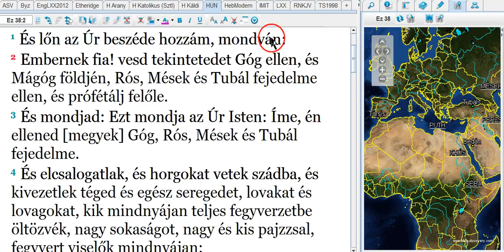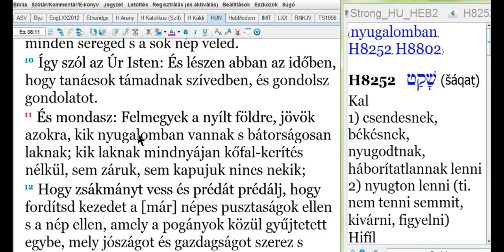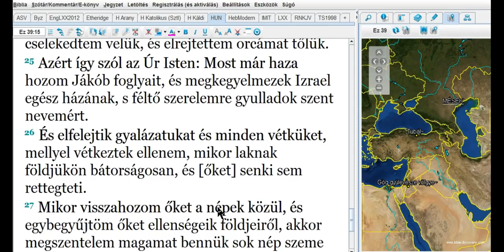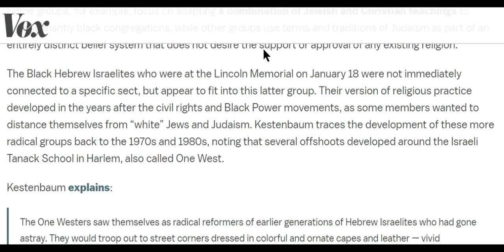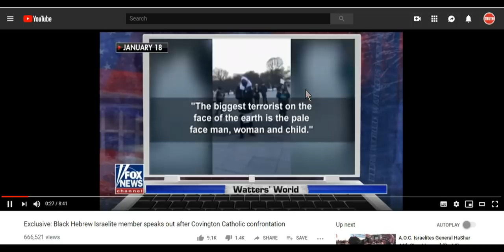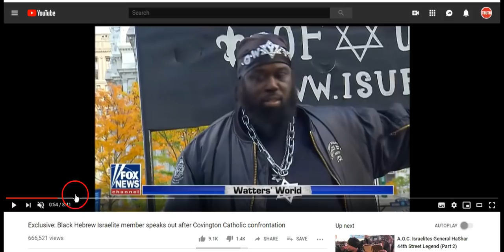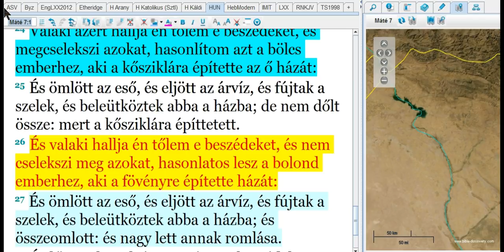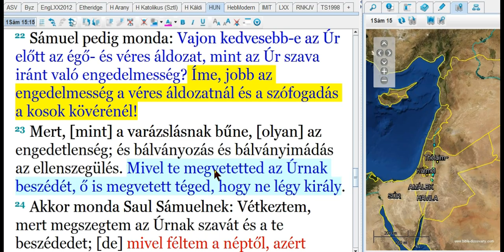GÓG ÉS MAGÓG - Vallási Fanatikusok, Szélsőségesek És Az Utolsó Háború 2019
1Kor 5:7 Tisztítsátok el azért a régi kovászt, hogy legyetek új tésztává, aminthogy kovász nélkül valók vagytok; mert hiszen a mi húsvéti bárányunk, המשיח, megáldoztatott értünk.

2Móz 12:1 Szólott vala pedig יַהְוֶה Mózesnek és Áronnak Egyiptom földén, mondván:
2Móz 12:2 Ez a hónap legyen nektek a hónapok elseje; első legyen ez nektek az esztendő hónapjai között.
2Móz 12:3 Szóljatok Izrael egész gyülekezetének, mondván: E hónak tizedikén mindenki vegyen magának egy bárányt az atyáknak háza szerint, házanként egy bárányt.
2Móz 12:4 Hogyha a háznép kevés a bárányhoz, akkor a házához közel való szomszédjával együtt vegyen a lelkek száma szerint; kit-kit ételéhez képest számítsatok a bárányhoz.
2Móz 12:5 A bárány ép, hím, egy esztendős legyen; a juhok közül vagy a kecskék közül vegyétek.

4Móz 19:2 Ez a törvény rendelése, amelyet parancsolt יַהְוֶה, mondván: Szólj Izrael fiainak, hogy hozzanak hozzád egy veres tehenet, épet, amelyben ne legyen hiba, amelynek nyakán iga nem volt.

Ef 1:2 Kegyelem nektek és békesség אֱלֹהִים-től, a mi Atyánktól és Adonai יְהוֹשֻׁעַ המשיח-tól.
Ef 1:3 Áldott legyen אֱלֹהִים, és Adonainak, יְהוֹשֻׁעַ המשיח-nak Atyja, aki megáldott minket minden lelki áldással a mennyekben המשיח-ban,
Ef 1:4 Aszerint, amint magának kiválasztott minket Ő benne a világ teremtetése előtt, hogy legyünk mi קודשים és feddhetetlenek Ő előtte szeretet által,
Ef 1:5 Eleve elhatározván, hogy minket a maga fiaivá fogad יְהוֹשֻׁעַ המשיח által az Ő akaratának jó kedve szerint,
Ef 1:6 Kegyelme dicsőségének magasztalására, amellyel megajándékozott minket ama Szerelmesben,
Ef 1:7 Akiben van a mi váltságunk az Ő vére által, a bűnöknek bocsánata az Ő kegyelmének gazdagsága szerint.

Ef 5:27 Hogy majd Önmaga elébe állítsa dicsőségben az egyházat, úgy hogy azon ne legyen szeplő, vagy sömörgözés, vagy valami afféle; hanem hogy legyen קודש és feddhetetlen.

Ján 17:17 Különítsd el őket a te igazságoddal: A te igéd igazság.

Róm 2:13 (Mert nem azok igazak אֱלֹהִים előtt, akik a törvényt hallgatják, hanem azok fognak megigazulni, akik a törvényt betöltik.

Fil 2:14 Mindeneket zúgolódások és versengések nélkül cselekedjetek;
Fil 2:15 Hogy legyetek feddhetetlenek és tiszták, אֱלֹהִים-nek szeplőtlen gyermekei az elfordult és elvetemedett nemzetség közepette, kik között fényletek, mint csillagok e világon.